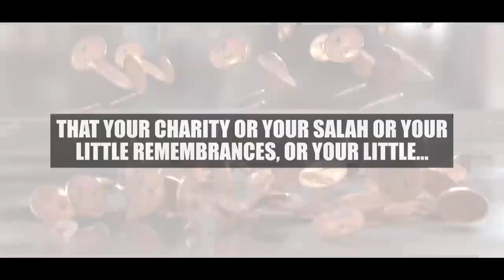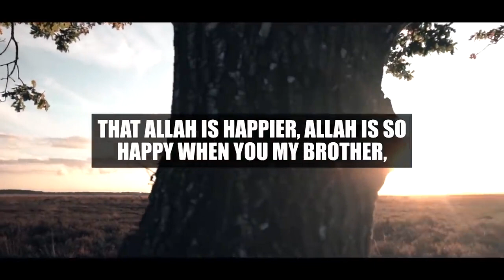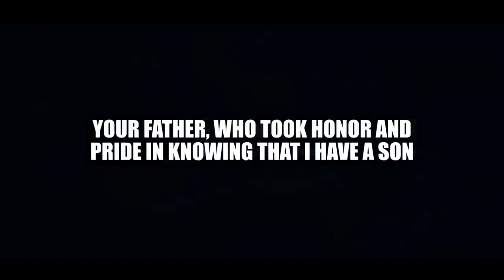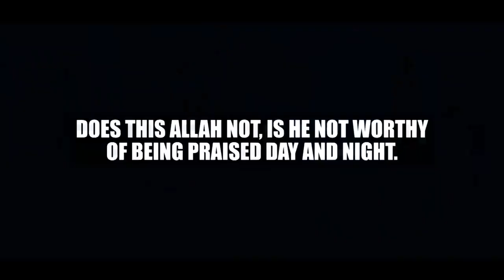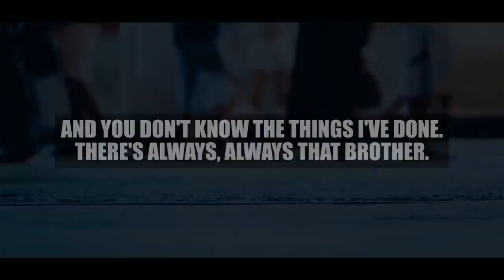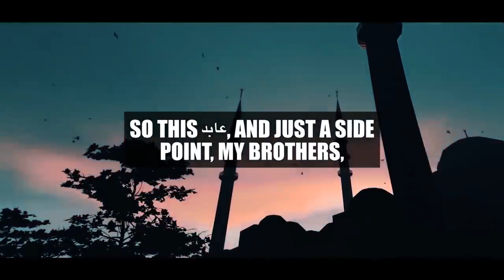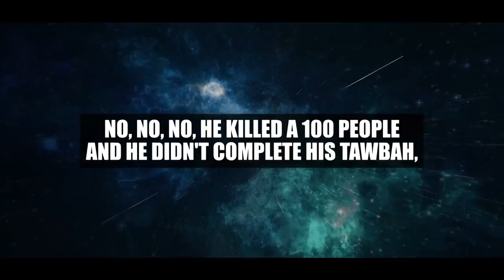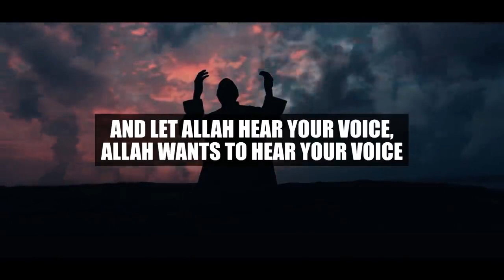THIS VIDEO CAN CHANGE YOUR LIFE FOREVER! REPENTANCE REMINDER! | MOHAMMAD HOBLOS